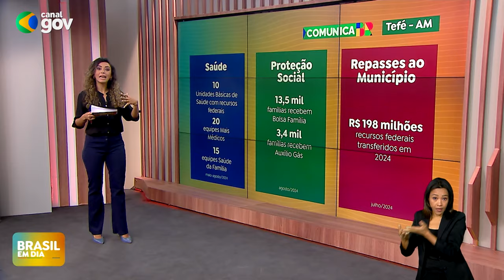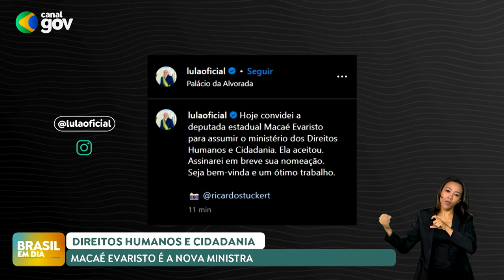BRASIL EM DIA | 10/09/2024